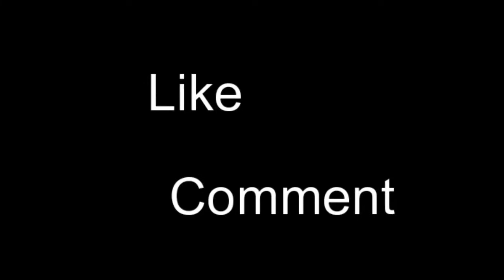3 albums I'm into right now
Talking about Muse 'Drones', Electric Wizard 'Dopethrone' and Babymetal 'Metal Resistance'

(sorry I made a mistake when editing and it is a bit too loud this time)